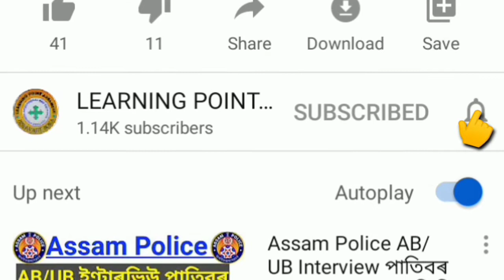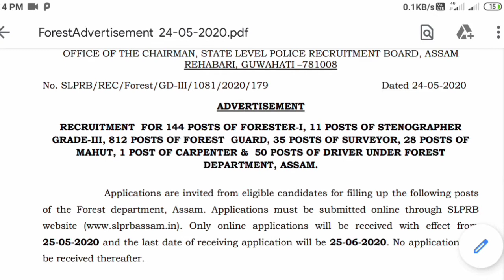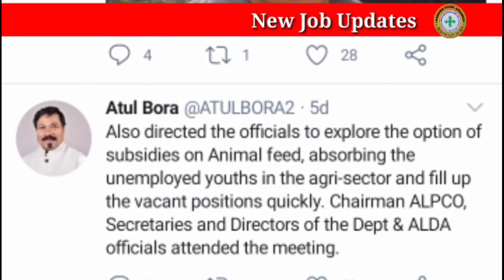Job news Assam,Assam agriculture recruitment